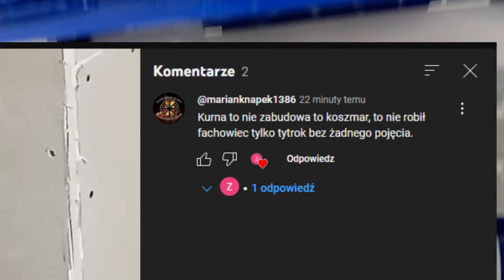zabudowa stelaża WC pakuły lniane kształtki pex pasta do gwintów zawór wody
Cel uświęca środki. Świetna robota w jeden dzień razem z hydrauliką.  Sporo kasy zaoszczędzone będzie na dobrą kolację. Oczywiście można zrobić to na wiele innych sposobów. Mi zależało na wzmocnioną część czołową. A drugim aspektem było to że nic się nie marnuje. Płytę pozyskałem z pozostałości po sufitach i profile też. Nie widzę sensu wydawać 300zł na zabudowę ultrament. Te pienądze lepiej przeznaczyć na lepsze WC albo zostanie na wannę. Całość można dozbroić narożnikami chociaż uważam że to jest pancerna zabudowa a przy tym mamy więcej miejsca w środku np na podłączenie hydrauliki. Każdy producent ma swoje otwory technologiczne pod podejścia wodne. i tysiące innych rozwiązań! Jeśli chodzi o wykonanie to wiadomo pion i poziom musi się zgadzać nawet jak nam nie wyjdzie milimetr czy dwa to też nic się nie stanie.